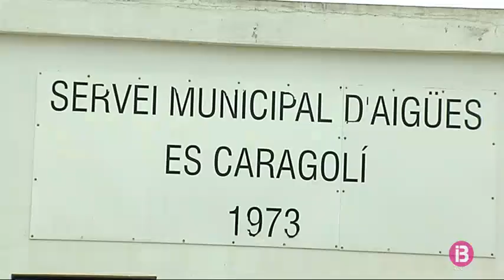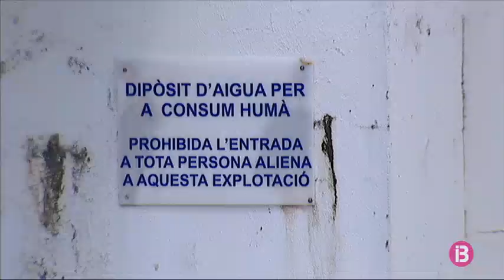Les masses subterrànies d’aigua de Ciutadella contenen un excés de nitrats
L’informe de Recursos Hídrics revela que l’aigua subterrània de Ciutadella té un excés de clorurs, i també de nitrats. Són dades del 2015. La presència de nitrats a Ponent no sorprèn el GOB, però sí el bon estat que, segons l’informe, presenta l’aigua de Llevant, contaminada des de fa anys per nitrats.

Des de Recursos Hídrics aclareixen que tot i que hi hagi nitrats als pous de Maó i Es Castell, la massa subterrània es troba en bon estat. Però el que més preocupa l’entitat ecologista és l’escassesa de recursos hídrics. Diu que Menorca ha entrat en un període de sequera, i que és urgent penalitzar els grans consumidors. A Menorca, el camp aglutina el 16% de la demanda, però consideren que el consum és superior.